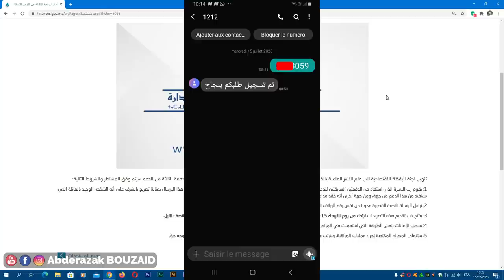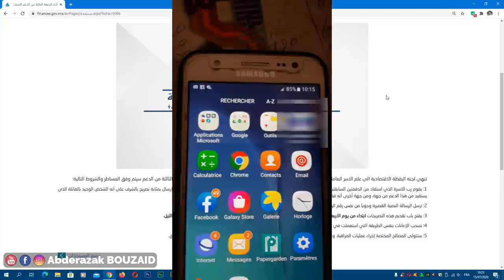ها كيفاش صفيطت ل 1212 وجاوبوني لقد تم تسجيل طلبكم بنجاح ألف مبروك